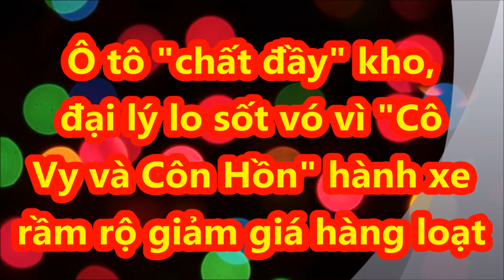Ô tô "chất đầy" kho, đại lý lo sốt vó vì "Cô Vy và Côn Hồn" hành xe rầm rộ giảm giá hàng loạt_XE CỘ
Hoạt động kinh doanh ô tô gặp khó khăn bởi đại dịch Covid-19, trong khi tháng 7 âm lịch cũng đang cận kề... để thoát ế, tránh tồn kho nhiều mẫu ô tô tại Việt Nam đang rầm rộ giảm giá bán.